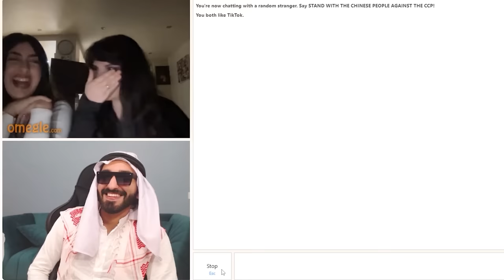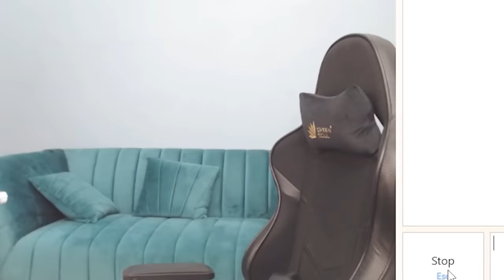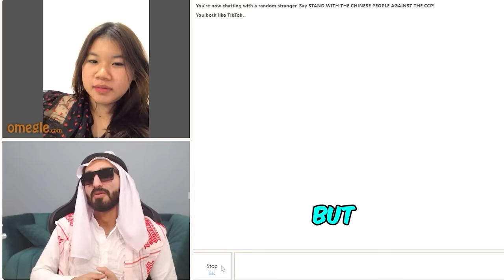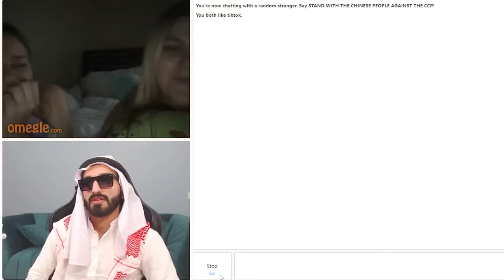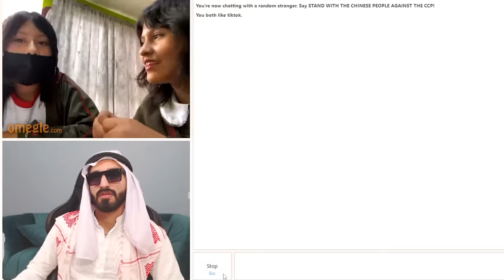OMEGLE But Sorry Darling 😂